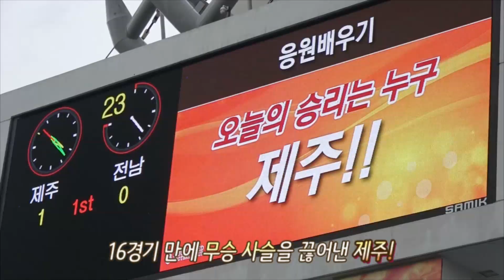[K리그 31R] 제주vs전남 경기장 스케치 (2018.09.29)